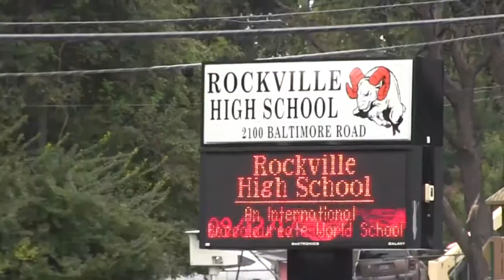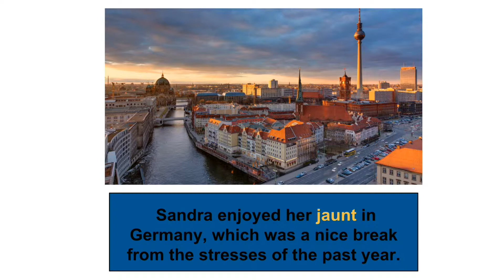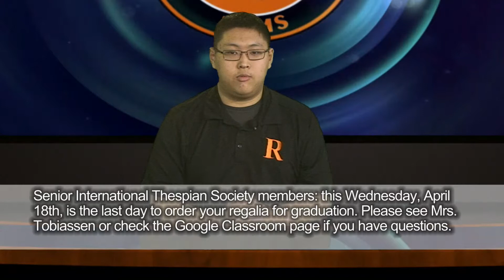Wake Up Rockville Morning Show 04-16-18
Rockville Morning Show/ Announcements April 16, 2018